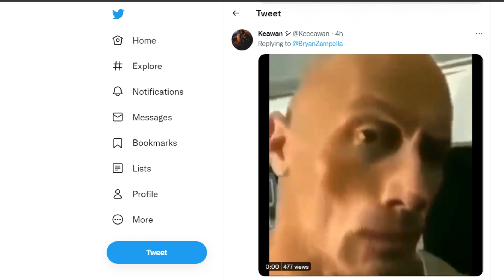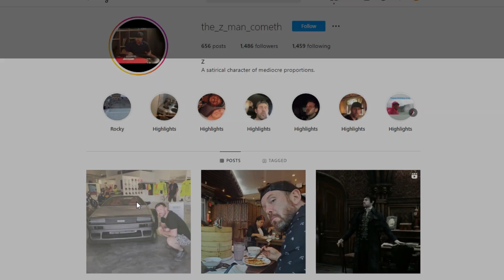GTA 6 Jason Voice Actor MAIN PROTAGONIST REVEALED (Bryan Zampella)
Bryan Zampella has been revealed as  GTA 6 Main Character/Protagonist which was found by the GTA Community a few days after the GTA 6 massive leaks

Jason Artwork (Jason & Lucia) by @debunkedwaffles